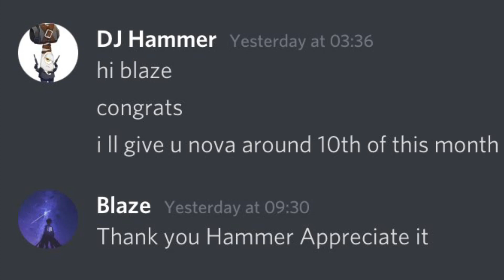CD Nova+Stone Cold 🥶 Montage(ft.JNR John)|Creative destruction